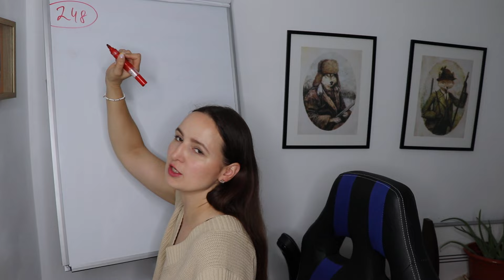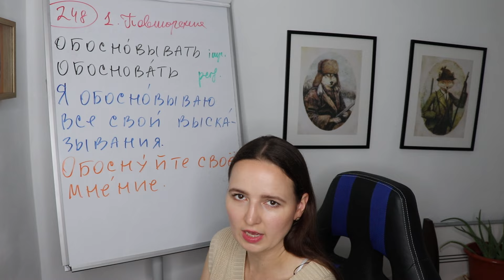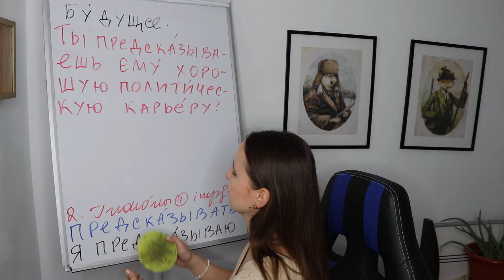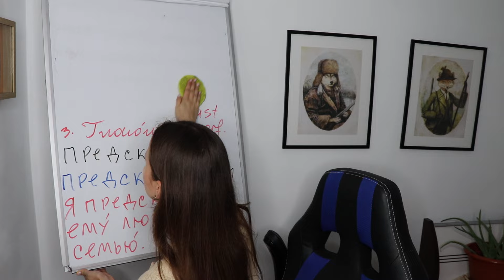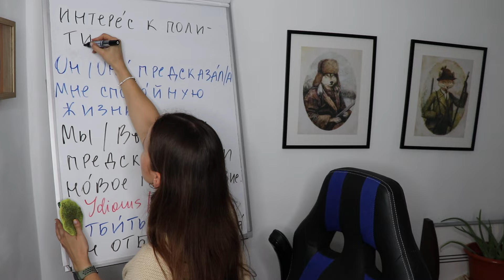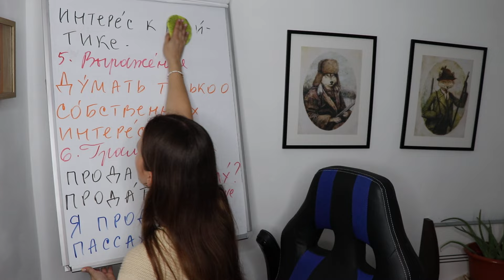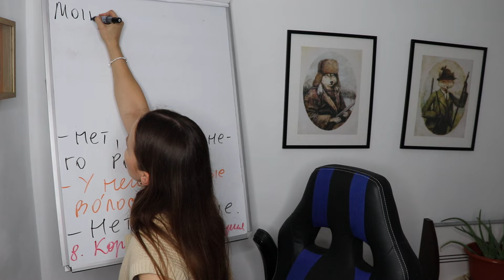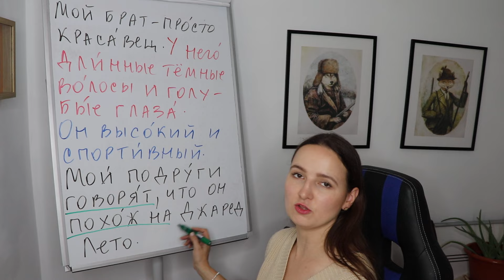🇷🇺DAY #248 OUT OF 366 ✅ | SPEAK RUSSIAN IN 1 YEAR